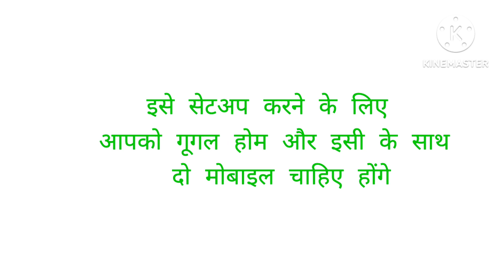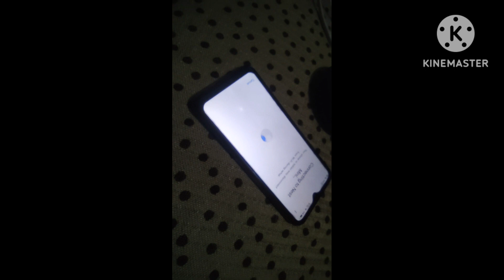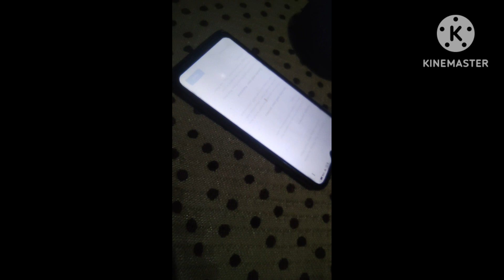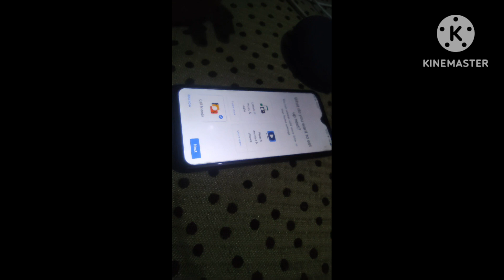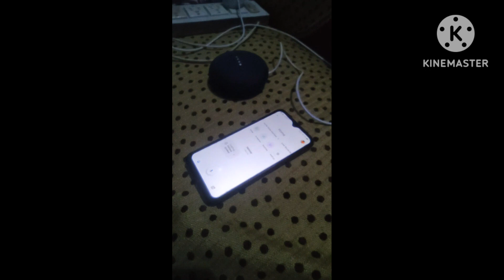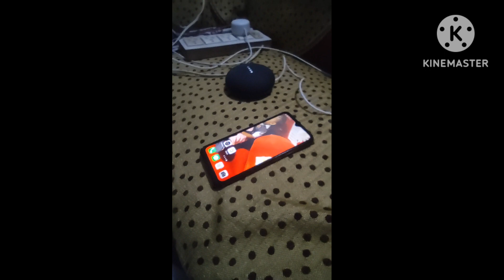Google home mini full set up